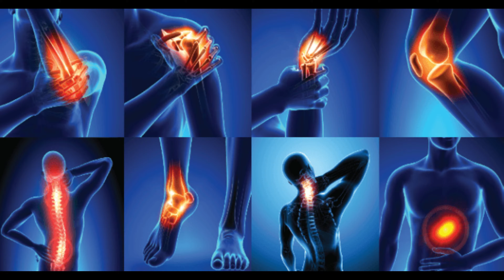Post Chikungunya Arthritis Treatment | चिकनगुनिया अर्थराइटिस का ईलाज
Chikungunya virus is a single-stranded RNA virus belonging to the family Togaviridae and genus Alphavirus that causes an acute febrile illness chikungunya fever transmitted to humans by Aedes species mosquitoes.
During acute illness patients have high fever polyarthralgias/polyarthritis maculopapular rash headache and myalgia that lasts for days to weeks. Following resolution of acute infection a significant proportion of patients develop chronic chikungunya arthritis that can resemble rheumatoid arthritis.

⏰ "VIDEO CHAPTER " ⏰
00:00 Introduction
00:16 What is post Chikungunya arthritis
00:42 Arthritis cause in Chikungunya fever
01:30 Treatment
02:50 Diet
03:24 Joint affected in Chikungunya fever

search query taken -
Post chikungunya joint pain treatment
home remedies for Chikungunya joint pain
Post Chikungunya arthritis in hindi
treatment for joint pain after Chikungunya
medicine for chikungunya joint pain
Hydroxychloroquine in chikungunya
Does chikungunya cause arthritis
How do you treat chikungunya arthritis

chikungunyaarthritiskailaj